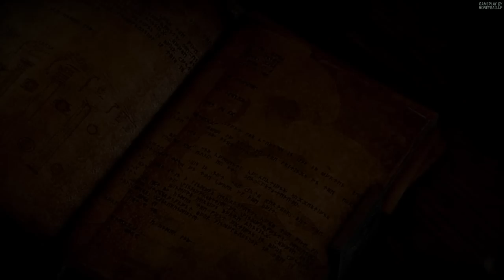#001 | Let's Play: Dragon Age Inquisition ★ Der Prolog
"Es ist vielleicht der Schlüssel ... um was zu tun?" ★

Dragon Age Inquisition ist der dritte Teil einer epischen Rollenspielserie aus dem Hause Bioware. Sie spielt in einer großen Fantasiewelt, deren Geschichte und Mythos viele Geheimnisse birgt. Und wir landen mit unserem Hauptcharakter mittendrin. Von Haven aus starten wir nach dem Scheitern des Konklave in ein Abenteuer, das viele Opfer bringen wird. Die Welt so wie wir sie kennen steht kurz vor dem Untergang. Chaos zwischen Magier und Templern, Unglaube zwischen den Geistlichen... dazwischen Dämonen und Geister, Elfen, Zwerge und andere Gestalten. Sie bilden Freunde, Feinde und Familie.

● USK: 16
● PEGI: 18!